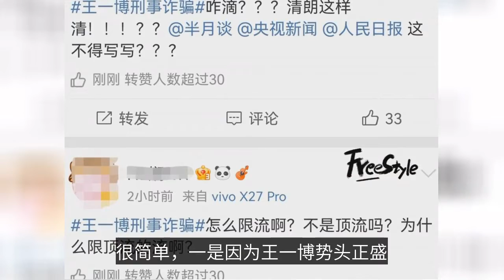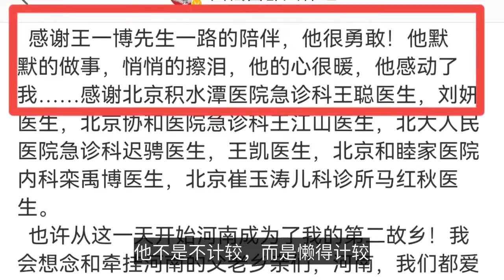荒唐至極！王一博工作室闢謠，木秀於林風必摧之-Absolutely absurd! Wang Yibo's studio refutes rumors, the wood show in the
Recently, there is a "Wang Yibo criminal fraud" topic on the network, many people in the discussion forum to make a lot of noise, and demanded that Qinglang rectification star artist Wang Yibo, but do not know that this is the same name and surname out of the misunderstanding, originally money Chen Jie and "Wang Yibo" case, and The studio also had to respond to the rumor-mongering a mouth, the rumor to run a broken leg, a short time although not on the search, but also has been a small spread, do not know the details of the case is easy to be misleading, and black powder intentionally provoke confrontation, nonsense, some of the current dynamic by the complaint has been forced to delete, Wang Yibo studio also issued a clarification: the following case The person involved in the case is not our artist Mr. Wang Yibo, is the same name and surname, hereby explain, please the majority of netizens rational attention, do not create rumors, rumors Why would such rumors appear? It is very simple, one is because Wang Yibo momentum is flourishing, jealousy, black powder began to strike, Wang Yibo and Xiao battle is actually a bit like, since the "Chen love order" after all is red, the same traffic king, in accepting flowers and praise at the same time, naturally accompanied by denigration and slander, well-intentioned criticism can be accepted, but deliberate smear is not desirable Wang Yibo is too hot, there is a guarantee of his ratings, there is a broadcast volume guarantee The sales are also guaranteed, he is like a piece of meat and potatoes, who all want a piece of the pie, so his notice is very much, the script is selected, the variety show does not participate in the okay, participate is the king, the heat continues to rise, the music is also a breakthrough, each stage performance is worthy of praise focus is his heat continues for more than two years still no sign of weakening, but more and more fire, wood show in the forest wind will destroy, this is also part of the The reason why stars do not want to become the top stream, because to bear too much, and Wang Yibo is typical, after the fire rumors never stop, even if he is sued, it does not help to change the identity of the next dance, is really abominable two is Wang Yibo never say much, so that others think he is good bully, familiar with Wang Yibo know that he is actually a full of energy, playful teenager, he does not speak like an iceberg, as if the distance Ten meters away can be frozen to, but after understanding and will find that he is cold-hearted people, he is not not bothered, but lazy, he wants to give others a chance to reform, but others do not want, really can not bear to go to court in the mixed entertainment industry, "do not love to talk" is like a double-edged sword, more words will be lost, quiet a little The most impressive thing is that Wang Yibo followed Han Hong Charity Foundation to help Henan, when many celebrities donated to the search, the search is almost all so-and-so donation how much yuan, and Wang Yibo in which is very inconspicuous, he did not have a high level of hot search, but also did not say much, if not Han Hong dynamics that Wang Yibo followed them together To Henan words, probably no one knows that he did those things he always do so only do not say, he helped Henan in a difficult environment to tide over the difficulties, but then the black powder is how to say it? Big talk about him